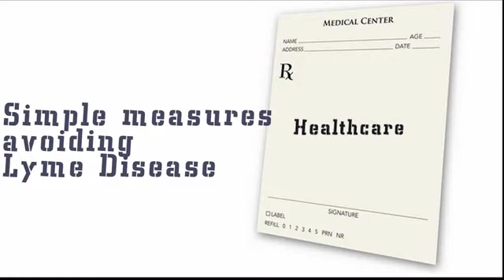Lyme Disease Prevention and DEET Safety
Beth Gottlieb MD Pediatric Rheumatology